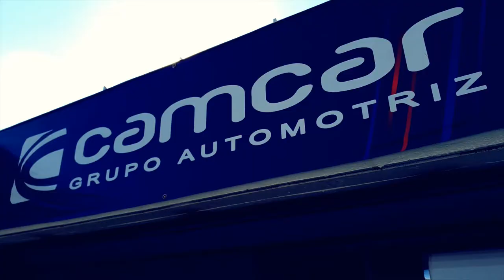Somos Alteños, Somos Tepatitlán F.C.